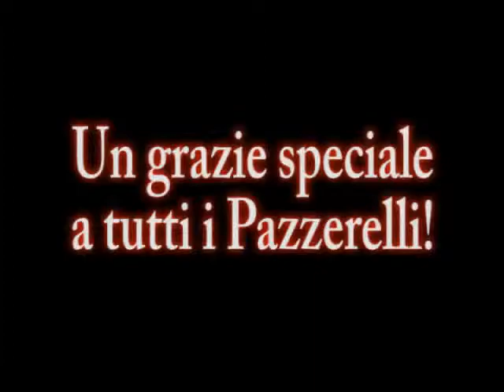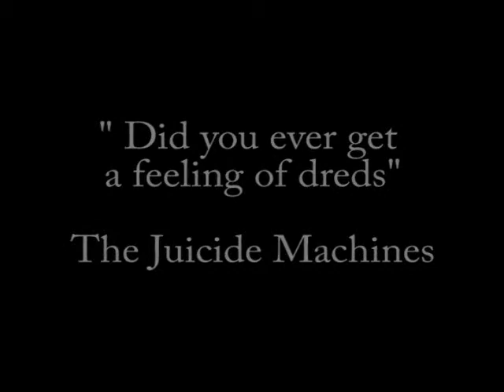CONCAPARK - the Begin